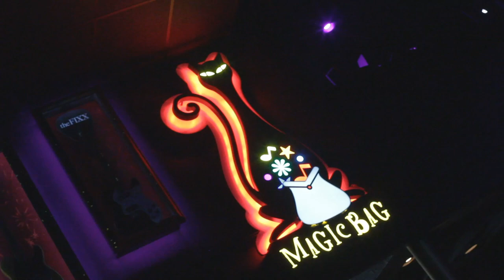LAWlapalooza 2023 - Highlights!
LAWlapalooza 2023
A Rock & Roll Shindig, benefiting Autism Alliance of Michigan

Timecodes
0:00 - Intro (Derek Kevra)
0:39 - The Common Scolds
3:57 - Cameron Getto
6:09 - The 3148s - Picture of You
9:20 - Dr. Colleen Allen - CEO Autism Alliance of Michigan
9:47 - The 3148s - Fire at the Meetinghouse
13:03 - Strongman Don Cummings
15:20 - The Dirty News - Hash
19:38 - The Dirty News - Too Bad Joe
23:32 - Thank you to our Sponsors!

Femminieo Law
Law Offices of Brian Robillard, PLLC
Gumshoe Detective Agency
Dempsey Facilitation Services PLLC
Novara, Tesija, Catenacci, McDonald & Bass